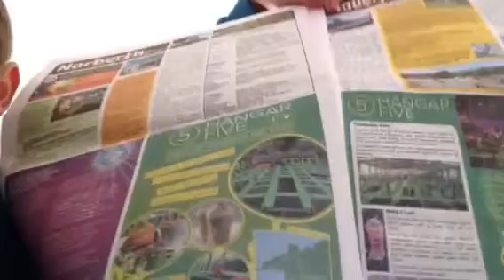Skate edit // Tenby vlog #2